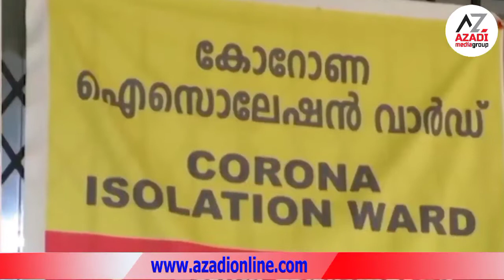ആസാദി വാർത്തകൾ azadi news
ഡൽഹിയിലും മുംബൈയിലും എത്തുന്ന മലയാളി വിദ്യാർത്ഥികളെ സർക്കാർ സൗജന്യമായി കേരളത്തിലെത്തിക്കും മുഖ്യമന്ത്രി.
പാലക്കാട് ഒരു കുടുംബത്തിലെ നാലുപേർ പുഴയിൽചാടി; മൂന്നുപേർ മരിച്ചു
യുദ്ധം കനക്കുന്നു, യുക്രൈനിൽ കൂട്ടപലായനം; 1,20,000 പേർ പലായനം ചെയ്തെന്ന് യു എൻ
കേരളത്തിൽ 3262 പേർക്ക് കോവിഡ്; 7339 പേർക്ക് രോഗമുക്തി
പോളിയോ തുള്ളിമരുന്ന് വിതരണം നാളെ; ജില്ലകളിൽ ഒരുക്കങ്ങൾ പൂർത്തിയായി
കൂടാളി തോട് നവീകരണത്തിന് ജനകീയ കമ്മിറ്റിയായി
ഊർജ്ജ സംരക്ഷണ ക്യാമ്പയിന് തുടക്കമായി
കെപിഎസി ലളിതയെ അനുസ്മരിച്ചു
റെയിൽവെ അവഗണനക്കെതിരെ പാർലമെന്റിൽ ശബ്ദമുയർത്തണം; എം പിമാരോട് മുഖ്യമന്ത്രി പിണറായി വിജയൻ